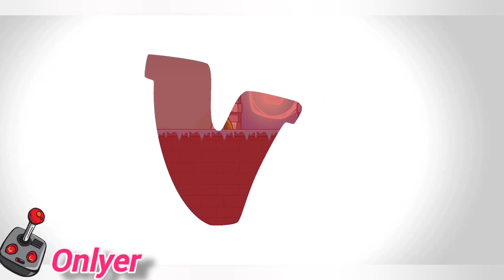Red Ball V - Red Boss Challenge 🙀 1000 LEVELs Android Gameplay 2023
Ball V - Red Boss Challange - All Levels - intro+Ending - Full Gameplay - Fight All Bosses
How to defeat the boss in Red Ball V
Red Boss Challenge
Red Ball V kids game
Funny moments in Red Ball V
Red Ball V tips and tricks
Mobile game Red Ball V